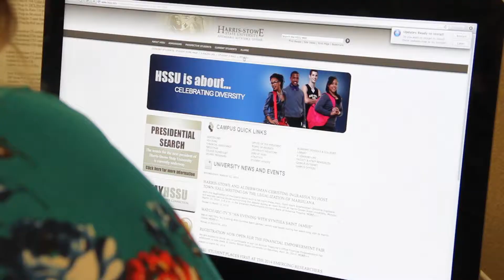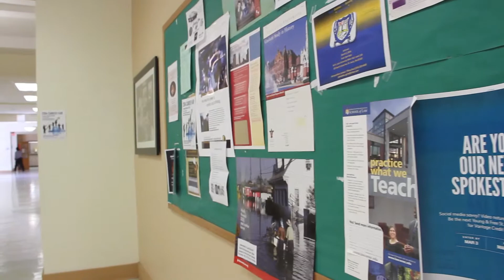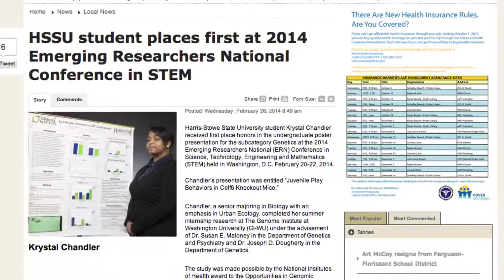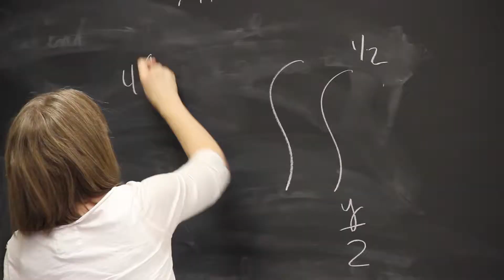HSSU Development Video